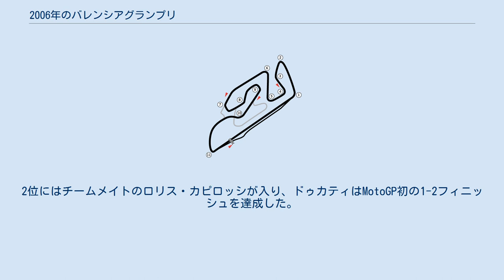2006年のバレンシアグランプリ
2006年のバレンシアグランプリは、ロードレース世界選手権の2006年シーズン最終戦として、10月27日から29日までスペインのバレンシア・サーキットで開催された。
 125ccクラス決勝では、地元エクトル・ファウベルが独走でシーズン2勝目を挙げ、年間ランキング3位の座を勝ち取った。
2位には年間ランキング2位のミカ・カリオ、3位にセルヒオ・ガデアと続き、新チャンピオンアルバロ・バウティスタは4位で125ccクラスでの自身最後のレースを終えた。
 タイトル決定が懸かった250ccクラス決勝では、アレックス・デ・アンジェリスが独走でクラス初優勝を遂げた。
タイトル逆転を狙ったアンドレア・ドヴィツィオーゾは7位に終わり、ポイントリーダーのホルヘ・ロレンソは4位をキープする安全策で初のワールドチャンピオンに輝いた。
 同じくタイトル決定が懸かったMotoGPクラス決勝は、翌シーズンからレギュレーションが変更され排気量が800ccに縮小されることから、今回が990ccマシンによる最後のレースとなった。
 ポールポジションを獲得したポイントリーダーのバレンティーノ・ロッシはスタートに失敗し中団に沈み、さらに5周目には転倒を喫して最下位にまで沈んでしまった。
一方ランキング2位から再逆転を狙うレプソル・ホンダのニッキー・ヘイデンは安定した走りで3位をキープ、最終的にロッシは13位にまで順位を挽回したものの、ヘイデンが5ポイント差で逃げ切り初のワールドチャンピオンに輝いた。
 レースを制したのは負傷療養中のセテ・ジベルナウの代役としてドゥカティ・マルボロチームから出場した、2006年のスーパーバイク世界選手権王者のトロイ・ベイリスだった。
これはベイリスにとってGP初優勝となった。
2位にはチームメイトのロリス・カピロッシが入り、ドゥカティはMotoGP初の1-2フィニッシュを達成した。